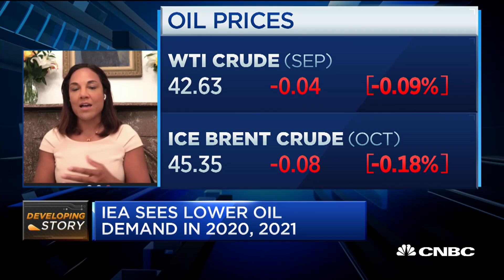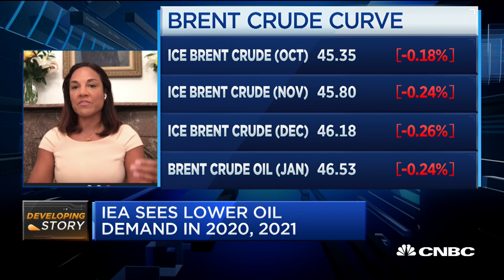Iran is in a very delicate situation ahead of the U.S. election: RBC's Croft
Helima Croft of RBC Capital Markets discusses the latest reported incident over Iran seizing an oil tanker in the Strait of Hormuz, and how Saudi Arabia is trying to ensure other OPEC members are complying with the group's production targets.